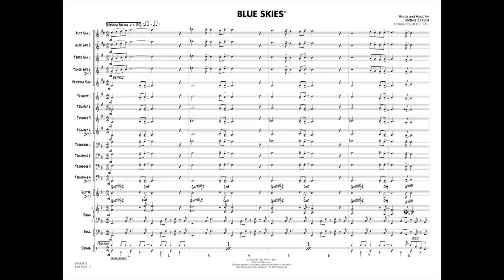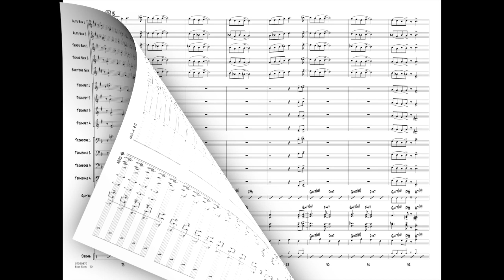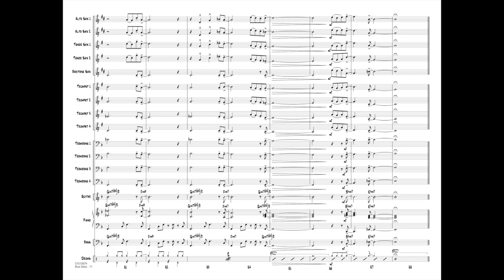Blue Skies by Irving Berlin/arranged by Rick Stitzel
One of Irving Berlin's most performed melodies, “Blue Skies” is arranged here in a medium swing style to sound great with inexperienced players.
HL07010878
HL07010879